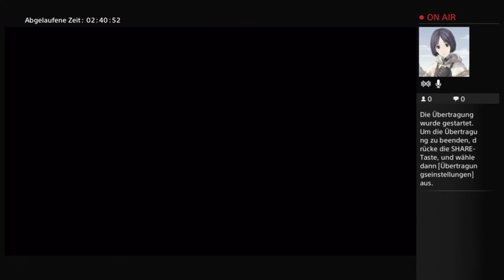Nanda the rum gone? Let's Fails vorprogrammiert (Part 11)